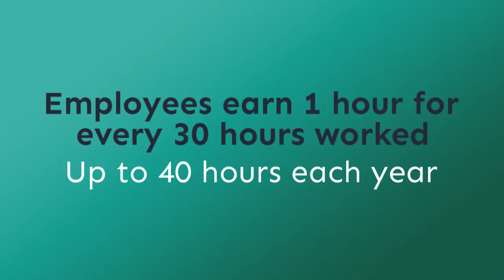New Jersey Statewide Paid Sick Leave Act: Overview for Business Compliance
New Jersey recently passed a statewide sick leave law, Effective on Oct 29, 2018! Don't be caught to learn how this law affects businesses and their employees. Very important information to know if you are in the Garden State.